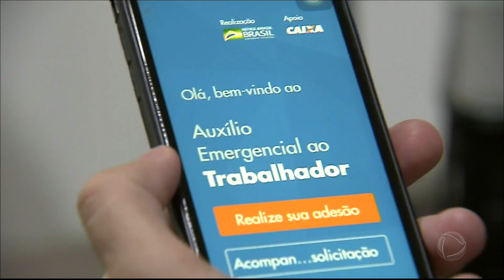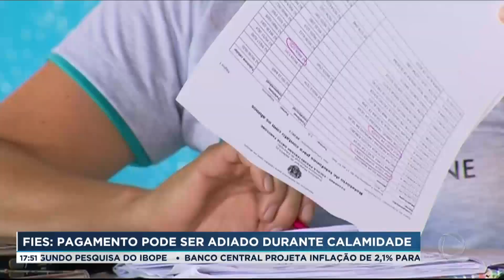Orçamento de guerra contra a pandemia já consumiu mais de R$ 400 bilhões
O orçamento de guerra contra a pandemia já consumiu mais de R$ 400 bilhões. Mais de 83% dessa despesa foi com auxilio emergencial. Nesta edição do Boletim JR 24 Horas, veja também: Alunos podem suspender os pagamentos do financiamento estudantil até o fim da pandemia.